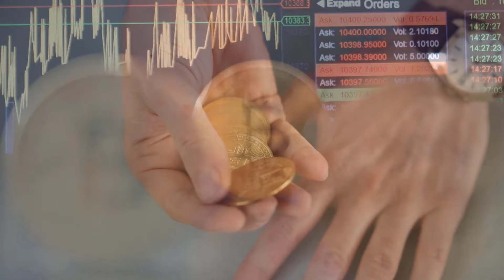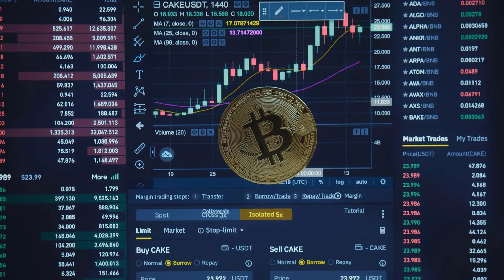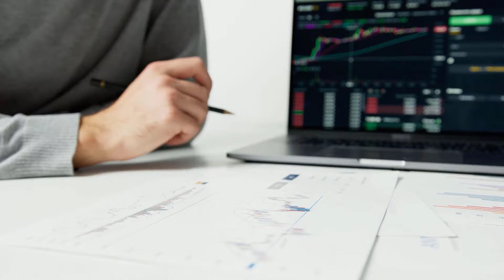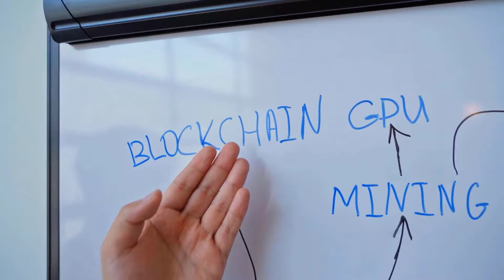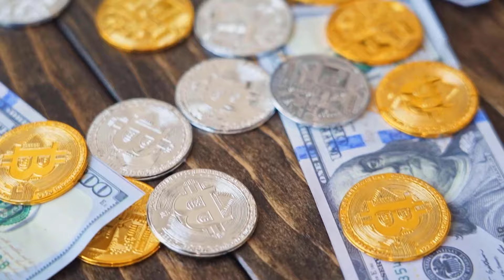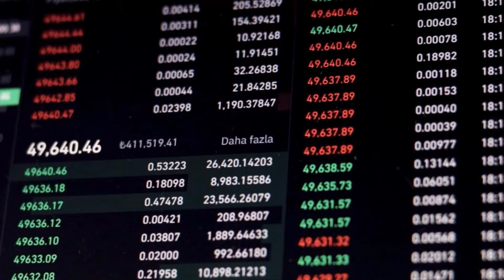VTHO PRICE WILL X9000 HERE'S WHY?? - VETHOR MOST REALISTIC PRICE PREDICTIONS FOR 2024